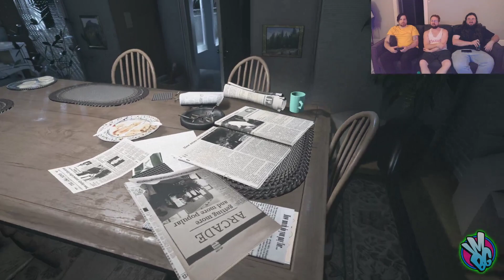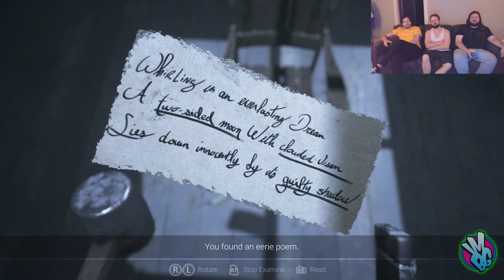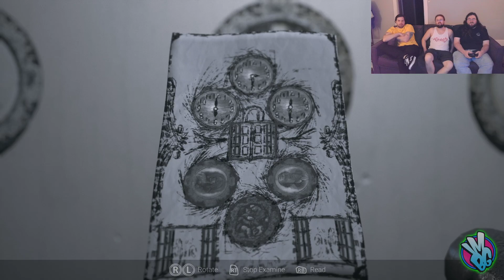Spoopening Part 2: Visage